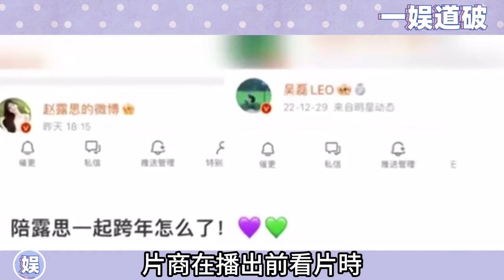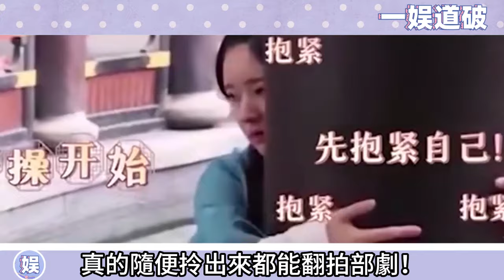真三搭了！ 吳磊趙露思新劇《美人嬌》正式官宣啟動，雙方經紀人證實通告屬實，再次上演虐心愛情故事，又夢回“星漢燦爛”了！吴磊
真三搭了！ 吳磊趙露思新劇《美人嬌》正式官宣啟動，雙方經紀人證實通告屬實，再次上演虐心愛情故事，又夢回“星漢燦爛”了！

更多精彩视频⬇️
高糖來襲！ 內娛真情侶最甜cp排名新鮮出爐，其中三對已秘密領證，細看他們的各種恩愛細節，最好磕得還得是凱凱王和松韻啊！

熱搜炸了！ 王凱譚松韻真領證了，倆人民政局領證照曝光，雙方經紀人透露婚期將於下半年舉行，cp粉們要激動哭了！